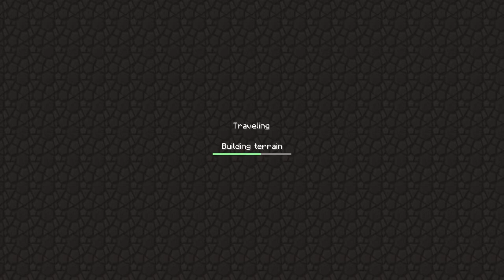Let's Play Minecraft (Technic Pack) [Part 290] - Retrievers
Now that I've got nikolite I can make and place the retrievers that I'll be needing.